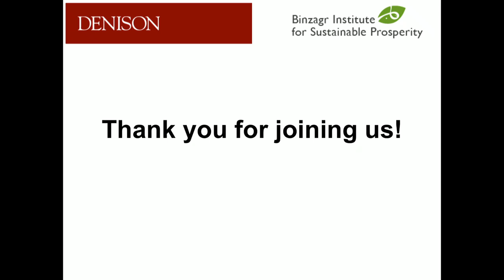Session 5 Public Policy Roundtable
Chair: Rohan Gray, Binzagr Institute & Modern Money Network

Pavlina Tcherneva, Binzagr Institute & Bard College

Scott Fullwiler, Binzagr Institute & Wartburg College

Robert Parenteau, Binzagr Institute & MacroStrategy Edge

L. Randall Wray, UMKC & Levy Economics Institute

Robert Hockett, Binzagr Institute & Cornell Law School